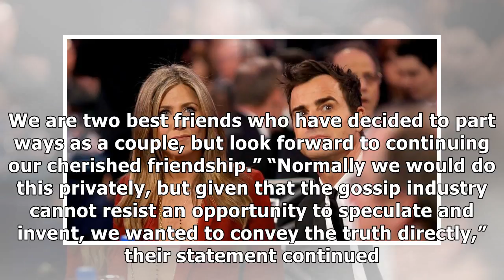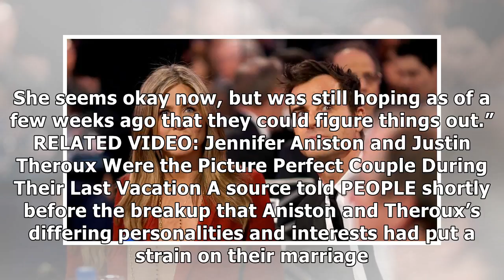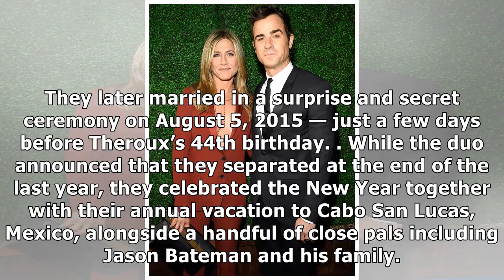France News - Jennifer aniston and justin theroux saw each other 'one last time' on valentine’s day